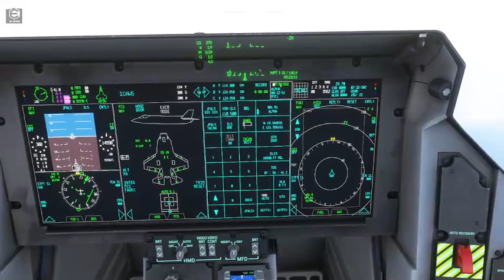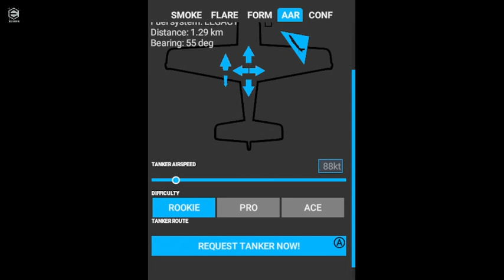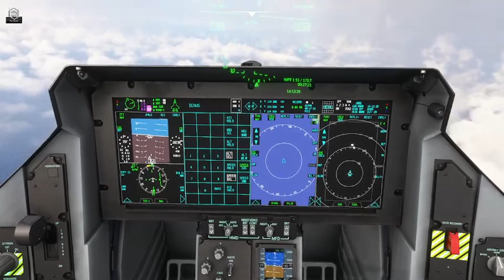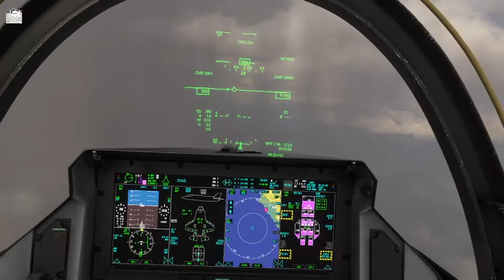[ITA] [+18] MSFS Italian Carrier Strike Group to Nave Vespucci isole Filippine